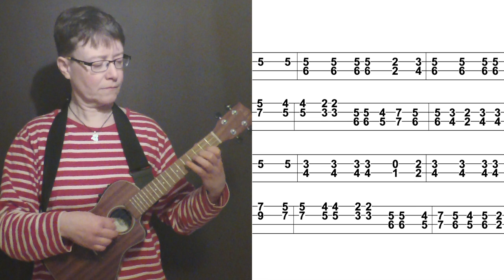March (Carcassi) UKULELE TAB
Intermediate ukulele piece (high-g tuning)
Arranged by Ilona Virokannas